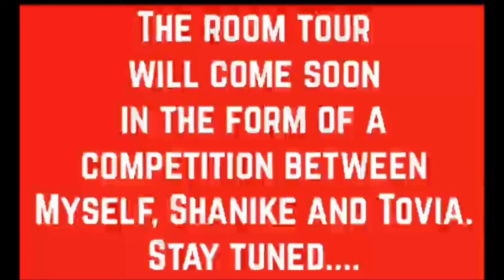Clean & decorate with me|| Vlogmas day 17-19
Hey Shakay squad...
       As a YouTuber I wanted to participate in Vlogmas. I hope I can do Vlogmas for the 31 days of December. I may not be a full time youtuber.. but I love this stuff. So I’m sharing my life while spreading Christmas cheer!